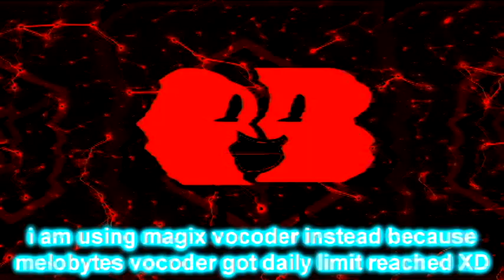This is me in Horror